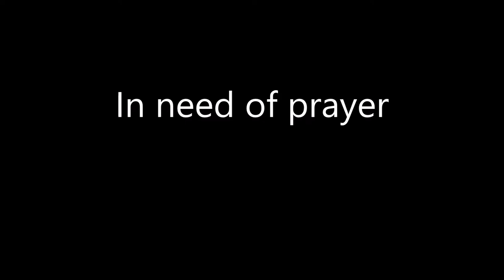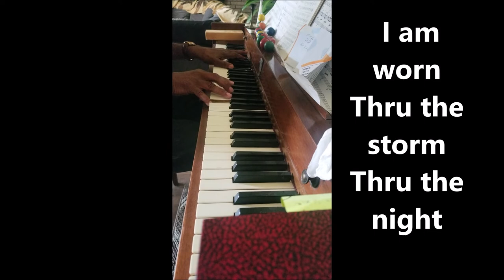Precious Lord by Joseph Buffington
In the need of prayer, listen to the music
I have several other Gospel related videos under playlist Gospel